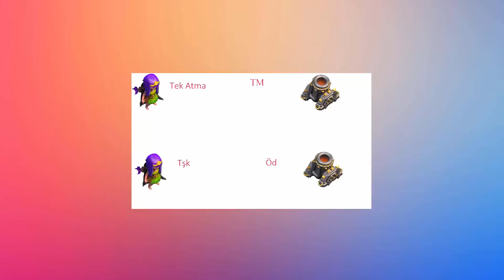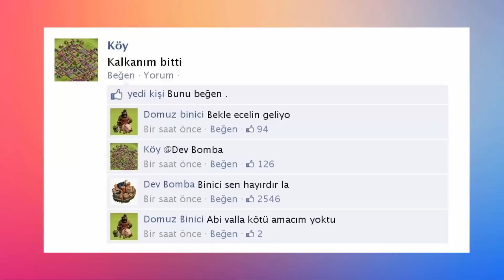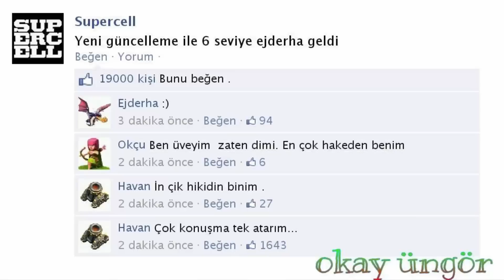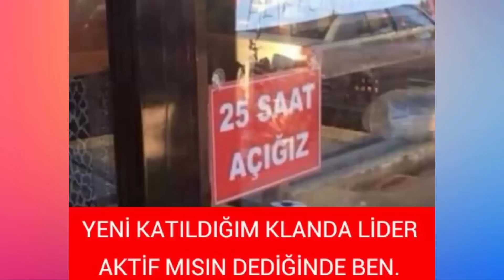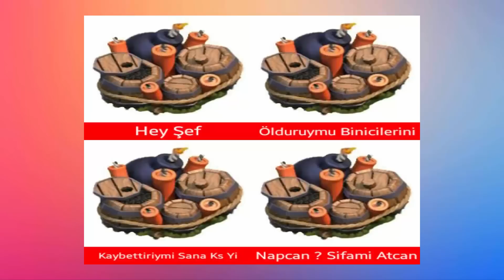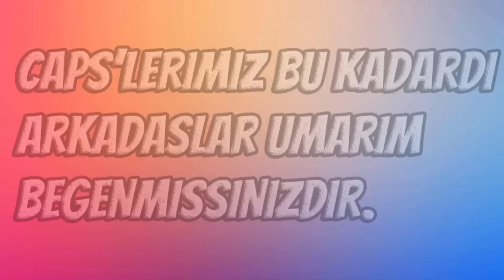Clash Of Clans CAPS'leri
Bazı Caps'leri Clash Of Caps Sayfasından Aldım.